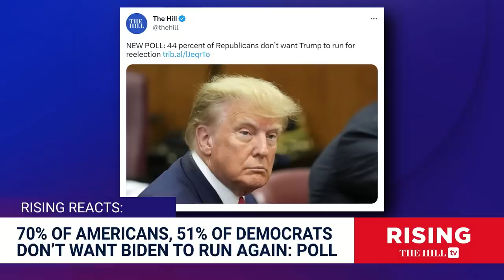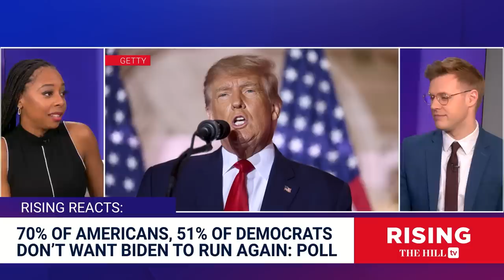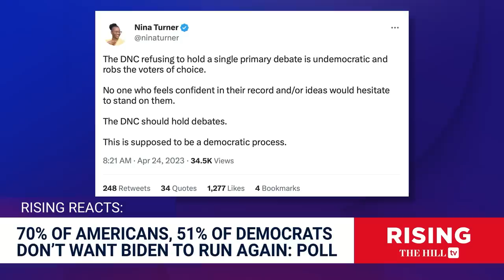DNC SHIELDS Biden, REFUSES to Hold Primary Debates, SILENCES RFK JR and Marianne Williamson: Rising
Briahna Joy Gray and Robby Soave discuss President Joe Biden's coming announcement that he's running for reelection. biden #2024